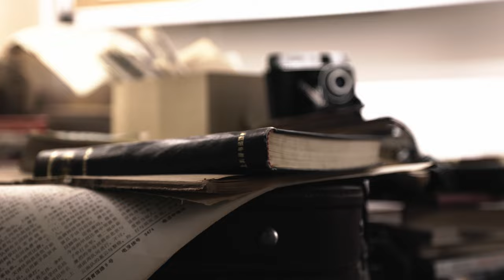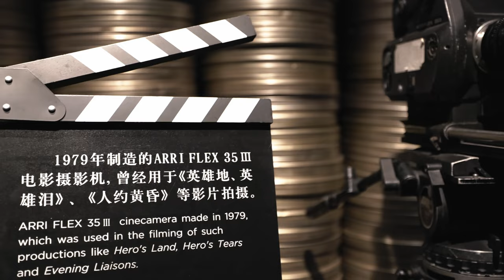Shanghai Film Museum - a must-visit destination for movie lovers